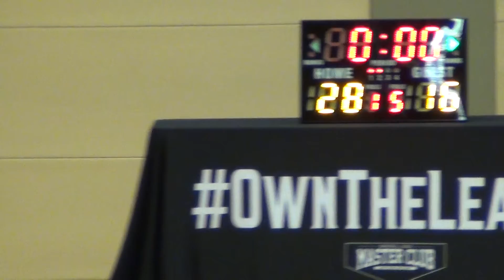27MAY18 Hustlers vs 摩青 Q2